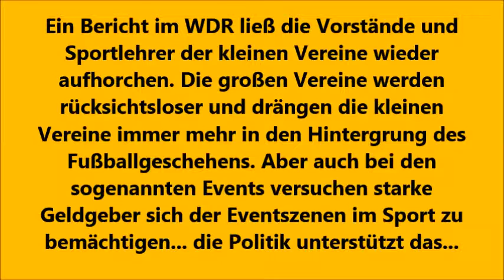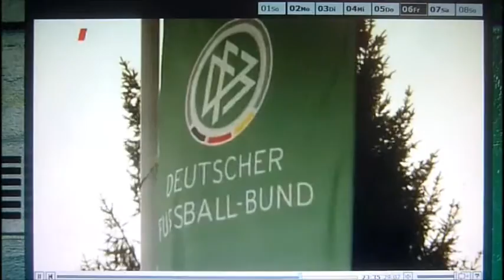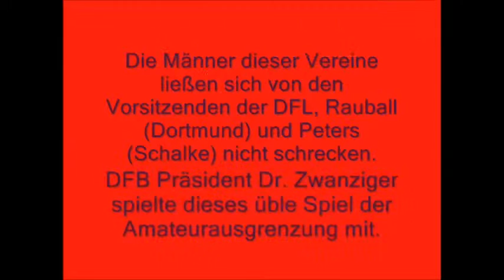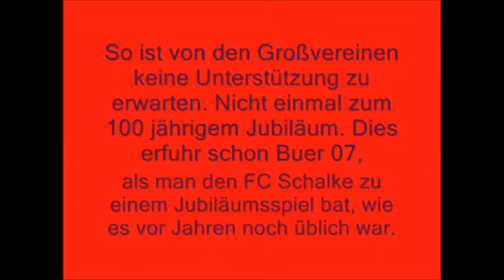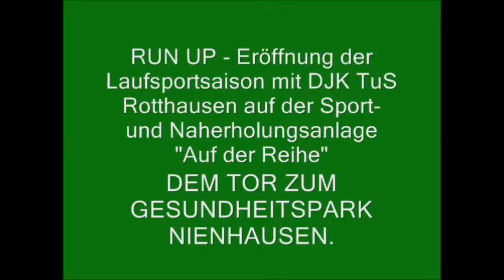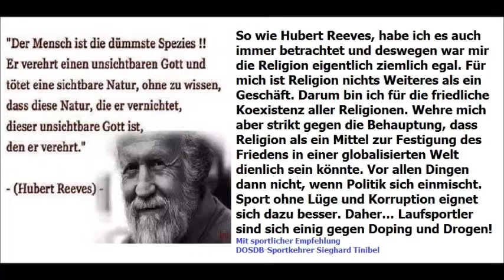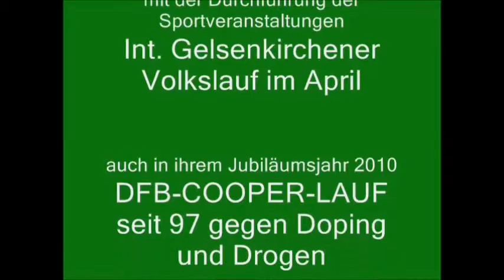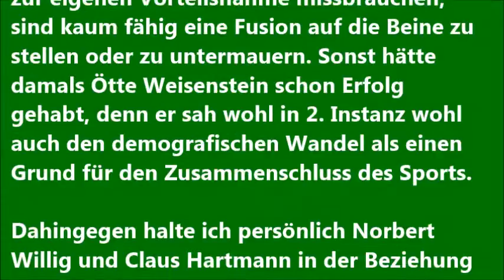FLE - Fusion auch im Rotthauser Fußball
Der Trend geht immer mehr dahin, dass sich Sportler lieber den individuellen Möglichkeiten im Sport hingeben. So kann man sich ohne an einen Spielplan gebunden zu fühlen, dann Sport treiben, wenn einem der Sinn danach steht. Zumindest bei den Leuten über dem 18. Lebensjahr. Selbst das beliebte Fußballspiel bindet die jungen Sportler nicht mehr so intensiv in das Vereinsleben ein. So wird das Fußballspiel zunehmend auch mehr am TV verfolgt, als das es selbst mit der nötigen Intensität ausgeübt wird. Dazu kommt dann noch der demografische Wandel der Gesellschaft und es wird immer schwerer sportlich gute Mannschaften im Fußball auf die Beine zu stellen. Deswegen keimen in den Vororten der Städte des Ruhrgebiets auch immer öfter die Gedanken an einen Zusammenschluss der lokal angesiedelten Vereine auf. Man hofft dadurch die wenig verbliebenen Sposoringmittel und die ansässigen Sportler in einem Sportverein zusammenziehen zu können.